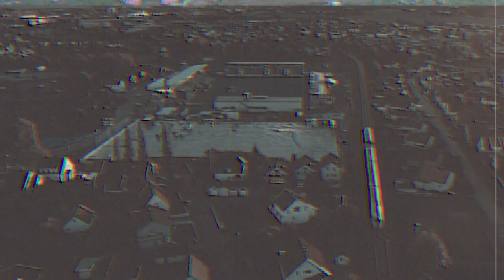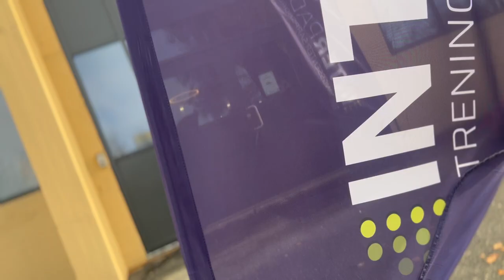Fotballquiz, drømmen om Sarpsborg 08-tittel og en Pokémon-historie med Simon Tibbling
- Sarpsborg er veldig spesielt. Jeg har aldri opplevd det i noen klubb jeg har vært før. Det er fantastiske mennesker i og rundt klubben og Sarpsborg er en fin by.

🎮🏆 Hør Pokémon-historien som reddet fotballkarrieren til mannen med U21-EM-gull, OL-deltakelse og cupgull i Nederland og Danmark. Nå drømmer Simon Tibbling om titler med Sarpsborg.

I magasinet er det også fotballquiz mellom nevnte Tibbling og Walther. Tibbling har tidligere blitt utfordret av Erik Niva til det samme, så det er liten tvil om hvem som er favoritt…

Takk til Bertel O. Steen Sarpsborg for støtten til 08-magasinet.